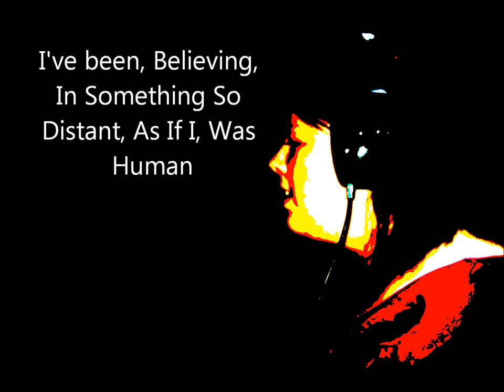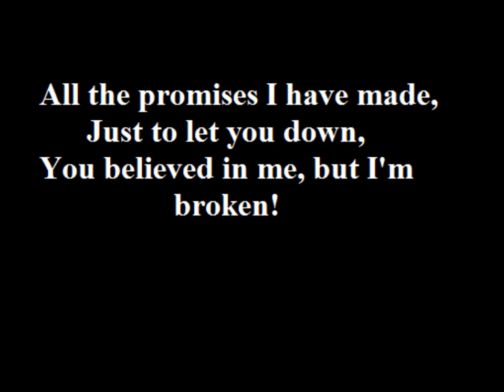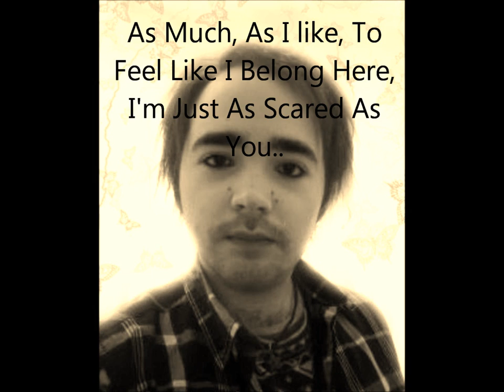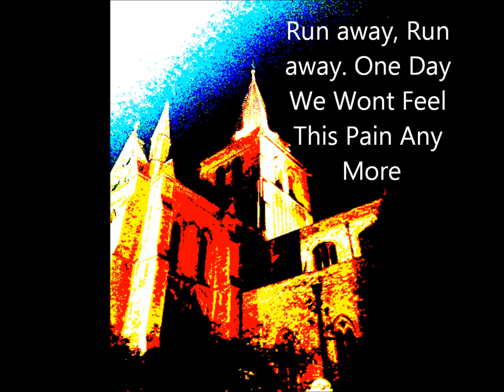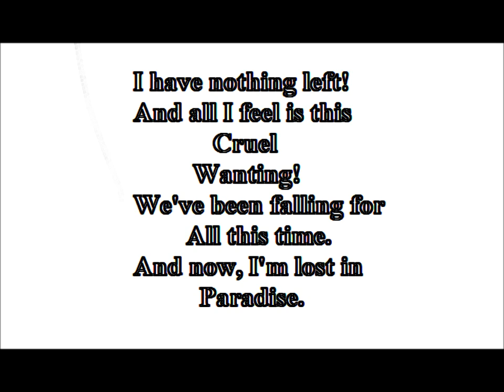Lost In Paradise By Joshua Rose & Anna Freed ( Cover )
Evanescence lost in paradise cover version by Joshua Rose And Anna Freed
Dedicated to Michaela Allen